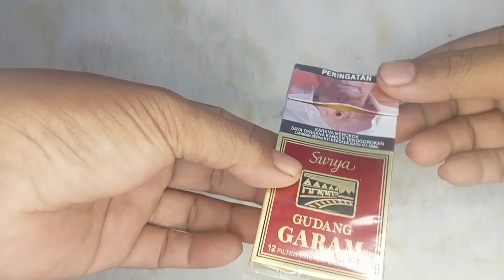mudah dan murah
kerajinan tangan